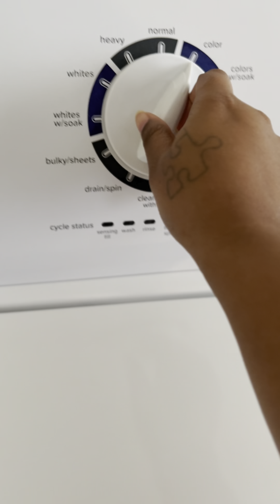SUNDAY RESET | BATHROOM EDITION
What it do Mi Amore Gang..I’m here on this beautiful Sunday giving you all quick cleaning motivation with a Sunday reset bathroom edition. I hope this short video gives you some boost of energy to tackle some areas around your house.  I love you guys, if you find yourself enjoying my content, please don't hesitate to join the Mi Amore Gang meaning to Subscribe, Like, Comment and hit that notification bell, turn on all post notifications.. so you can be alerted when I post a new video. Thank you, Bianca Shanice.